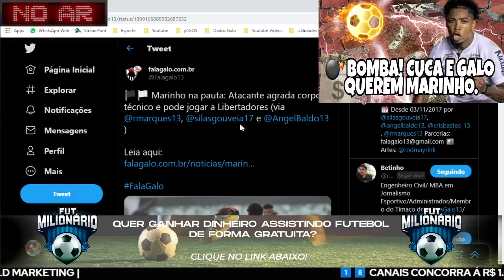💣 BOMBA GALO QUER MARINHO! 💸 PREJUIZO! PROJETO PODE ACABAR? 📝 OPORTUNIDADE ÚNICA!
💭 LESÃO DE SASHA E KENO!
📝 OPORTUNIDADE ÚNICA
💸 PREJUIZO DE 2020 GIGANTE!
💣 BOMBA GALO QUER MARINHO

⚽ Concorra a R$ 1600,00 apenas respondendo perguntas sobre o Galo de forma gratuita. ✅ CLIQUE NO LINK, faça o seu cadastro e participe

💰 FUT MILIONÁRIO 💰
!!! SUPER OPORTUNIDADE POR TEMPO LIMITADO !

🍕 TELEPIZZA 3 IRMÃOS: ENTREGAMOS EM TODA REGIÃO NORTE DE BH: 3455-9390

♦️ 1XBET | FAÇA UMA RENDA EXTRA COM 1XBET | SE DIVERTA COM FUTEBOL

📲 AGÊNCIA NATUSOLD 📱
* MARKETING E COMUNICAÇÃO DE SUCESSO *

A Liga da Loja do Galo Savassi vai dar a você

💰 R$ 100,00 reais de prêmios para o melhor da rodada.
🎯 Uma camisa Oficial mais um Boné para o 1º colocado Geral.
😱 Uma Camisa Retro Oficial para o segundo colocado.
❇️ Um Boné para o Terceiro Colocado.
Regra Tem de seguir A Loja do Galo Savassi no Instagram e o Repshow. Links Abaixo:

NOTICIAS DO GALO HOJE NOTICIAS DO ATLÉTICO MINEIRO HOJE NOTICIAS DO ATLÉTICO HOJE NOTICIAS DO ATLÉTICO MG HOJE NOTICIAS DO ATLÉTICO HOJE ITATIAIA